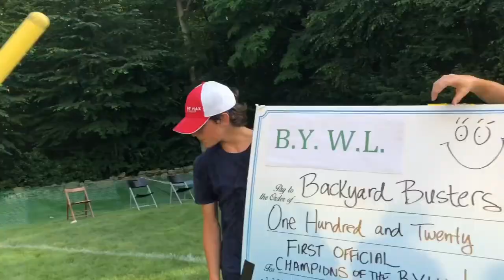BYWL wiffle ball Alliance vs Biscuits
The BYWL hosts backyard sports like Wiffle Ball which is a sport kinda like baseball. There will be many top plays and home runs in this league.